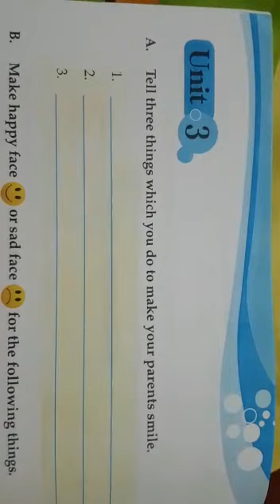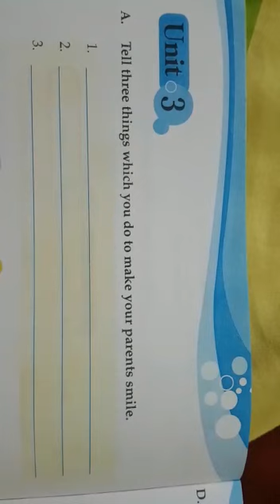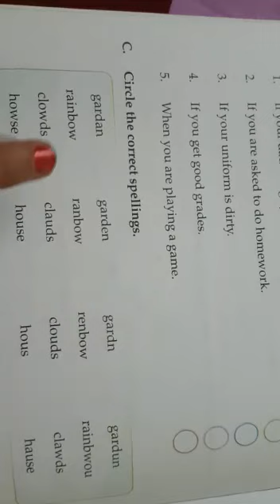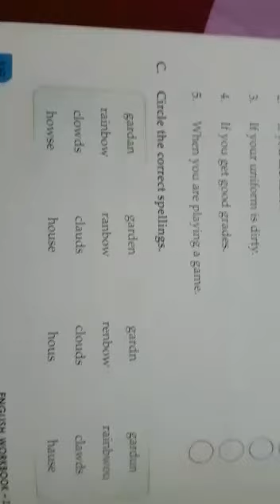Class 2 english, exercise on the poem " A Smile". By Ritu Batra